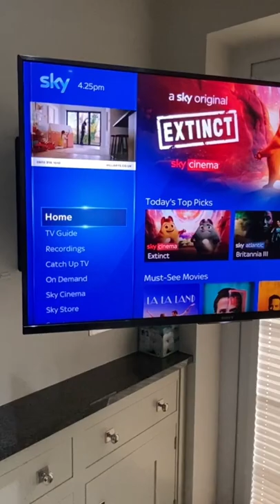Kitchen TV on Future Automation Automated TV wall mount.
Audio Visual installation company based in Essex. Visit our showroom to experience the best in home cinema and smart home technology.